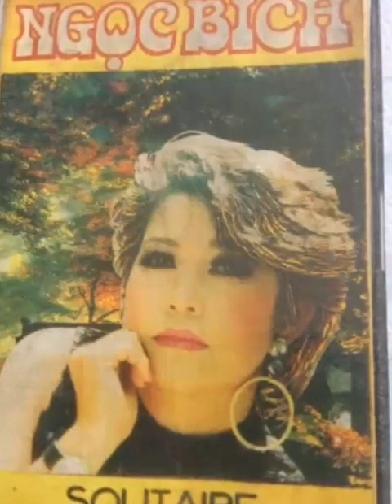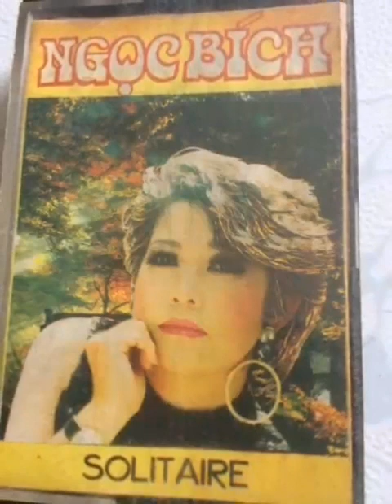Chúc Mừng Năm Mới _ Happy New Year ☆ Cs Ngọc Bích ☆ VND|02|01|2023